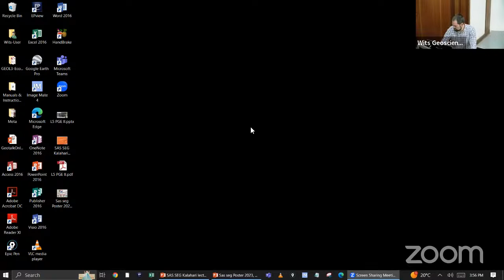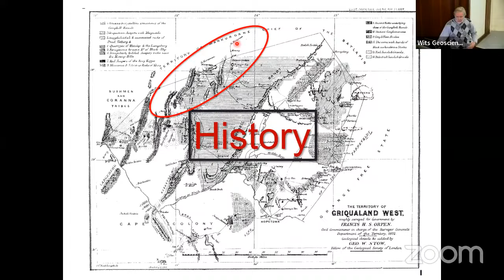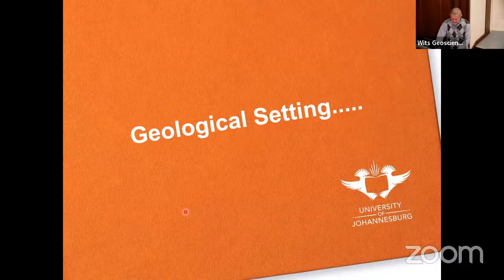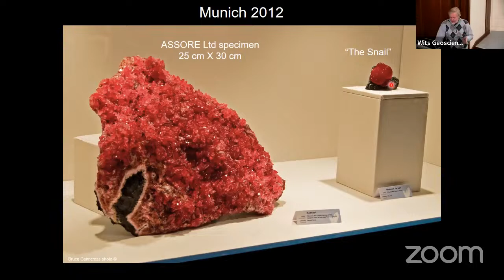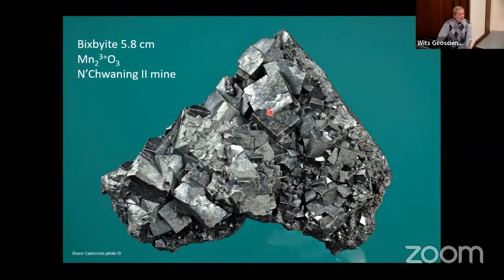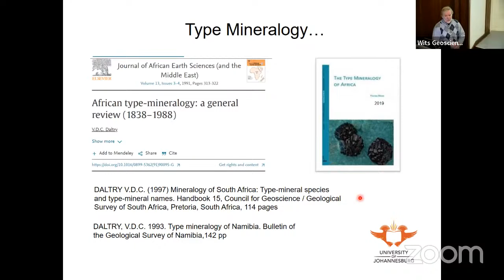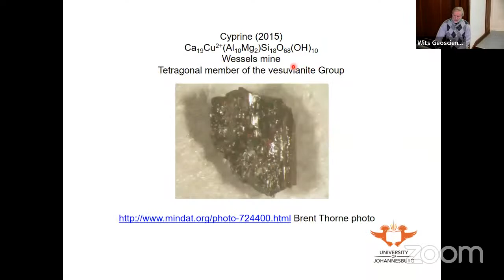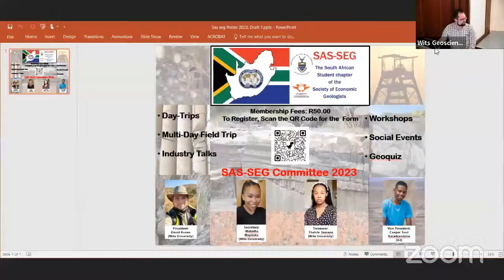Wits Geotalks Online - Bruce